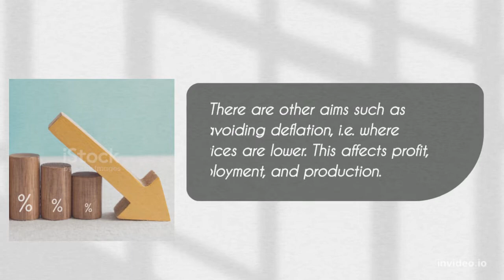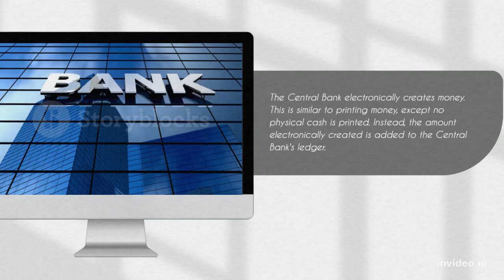What is Quantitative Easing (Is it Printing Money)? 1 Minute Education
Have you ever wondered what is meant when people say "the Government is printing more money"? Is it the Government who control the supply of money? Find our more about Quantitative Easing here.